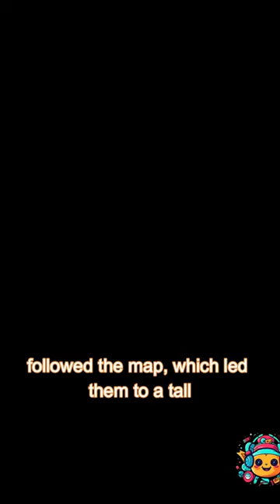🎉 Mickey & Minnie's Enchanted Adventure 🌳🌸 | Mickey Mouse Clubhouse Audio Story 📖✨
Join Mickey and Minnie Mouse on their magical adventure in this exciting audio story! 🎧✨ Set in the enchanting world of the Mickey Mouse Clubhouse, they discover a hidden treehouse, a wise old owl, and unravel mysterious puzzles together. 🌳🦉 Perfect for kids and Disney fans of all ages! 🔔👍